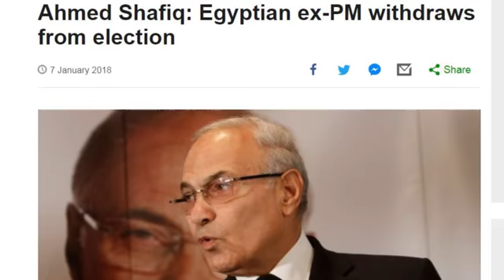ESAT News Amsterdam Jan 8/2018